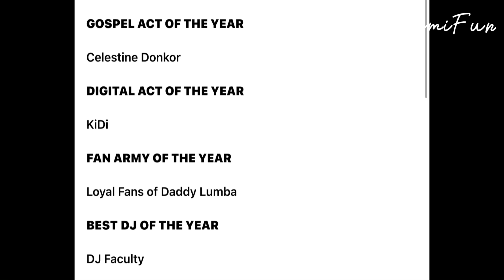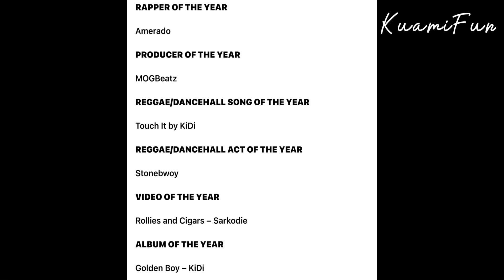List of Winners for 3 Music awards 2022| Black Sherif and Kidi win big time